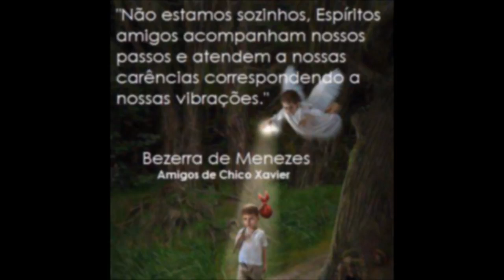Histórias Reais de Terror Taxi Fantasma